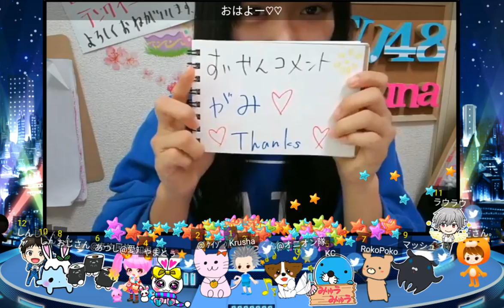門脇 実優菜（STU48）2018.04.19 sr06:31